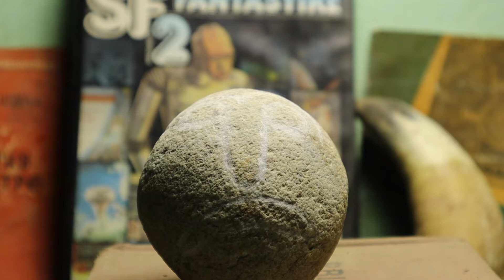Animizam zvuk praistorije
Flauta od kosti guske i ovna, safar, rog bika, oblutak lepenskog vira, frula dvojnica muzicki instrumenti od kosti i rozine, naj stariji predmet iz praistorije. Predmeti a posebno kosti imaju i prenose dusu zivotinje kroz zvuk, nekada se koristi kao vabilica za divljac ali i u misticne i zabavne svrhe muzika.Rekonstrukcija.